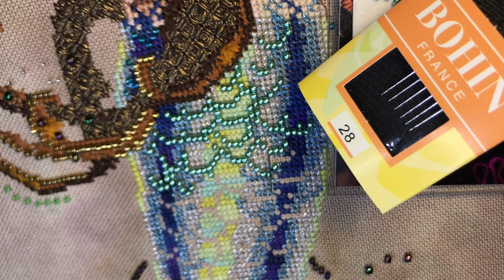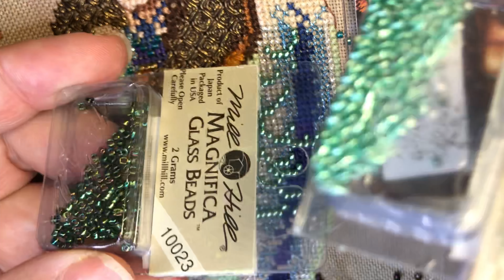Flosstube en Español #5 Pegando Cuentitas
Vamos a coser abalorios/chaquiras en Reinassance Mermaid de Mirabilia 🤗🤗🤗🤗